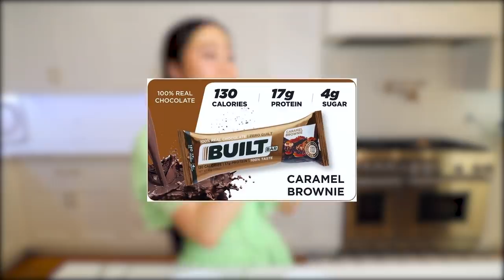We Tried Making TikTok Viral CORN RIBS + Feta Cheese Pasta REDEMPTION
WELCOME BACK TO ANOTHER VLOG! Today we are making the TikTok viral Corn Ribs & Feta Cheese Pasta because I messed up the first time... lol don't be mad

THIS IS A REDEMPTION